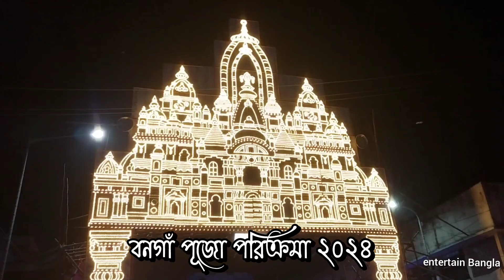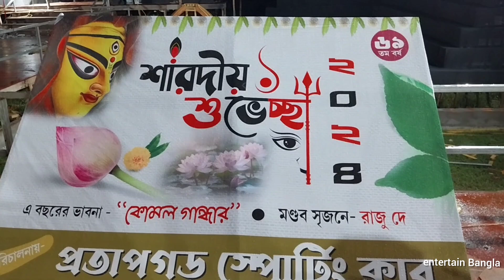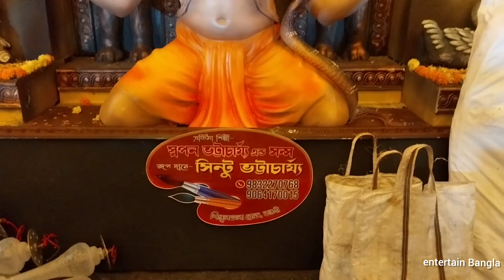Bongaon Durga Puja 2024 | বনগাঁ দুর্গা পুজা 2024 |বনগাঁ টপ 3 দুর্গাপূজা পরিক্রমা 2024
বনগাঁ Top 3 দূর্গা পূজা মন্ডপ 2024 | কোথায় কিভাবে যাবেন সম্পূর্ণ তথ্যসহ | Bongaon Durga Puja 2024

সকল বন্ধুদের জানাই শুভ শারদীয়ার প্রীতি শুভেচ্ছা ও অভিনন্দন। আজ গেছিলাম বনগাঁর দুর্গাপুজো পরিক্রমায়। বনগাঁতে যে তিনটি দুর্গাপূজা মন্ডপ এবং প্রতিমা সবচেয়ে ভালো হয়েছে, সেগুলো আমিও দেখলাম আপনাদের কাছেও তুলে ধরলাম এই ভিডিওর মাধ্যমে। ভিডিওটি আপনাদের কেমন লাগলো অবশ্যই কমেন্ট করে জানাবেন। সকল বন্ধুদের জানাই ধন্যবাদ 🙏 শুভ শারদীয়া।